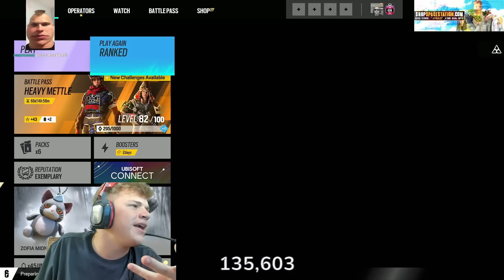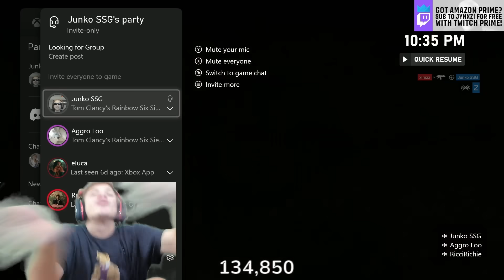Jynxzi Best Clips Of The Day #130